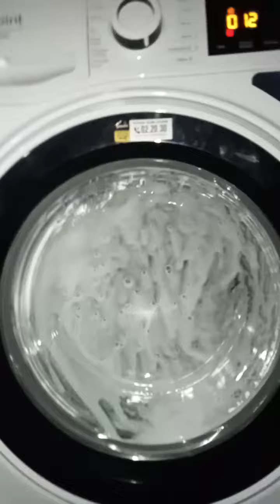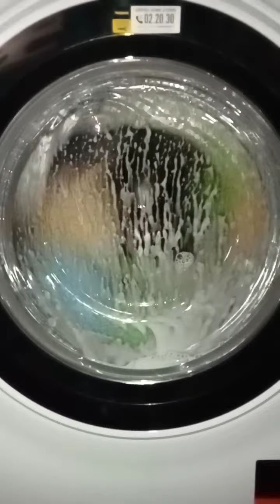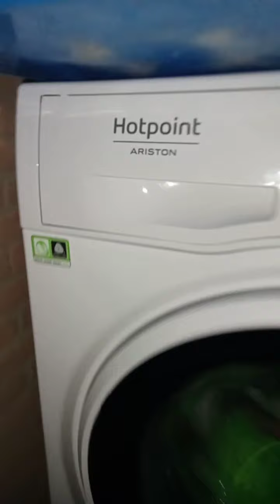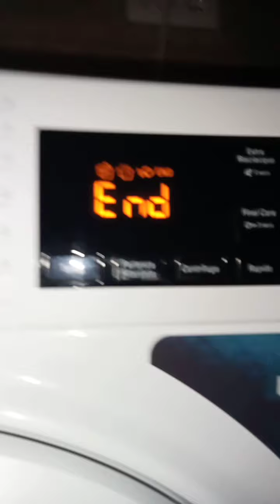lavaggio di 6 peluche in lavatrice Hotpoint Ariston parte 2 con risciacquo e centrifuga finale